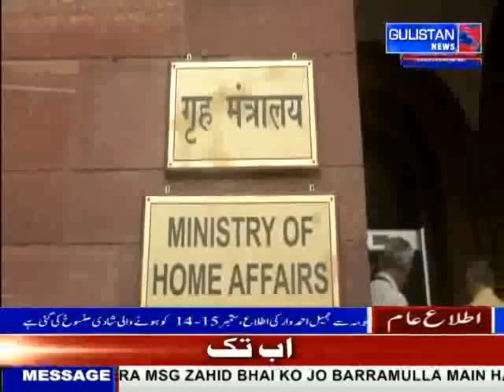कश्मीरी युवा और 370.. ! @4:00 PM Debate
नए कश्मीर की नई शुरूआत- अनुच्छेद 370 हटने के बाद घाटी में तनाव की स्थिति बनी हुई है